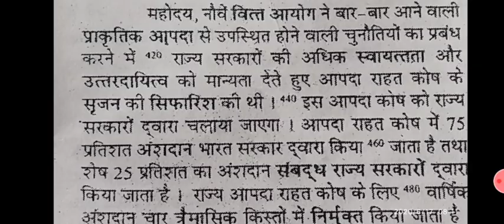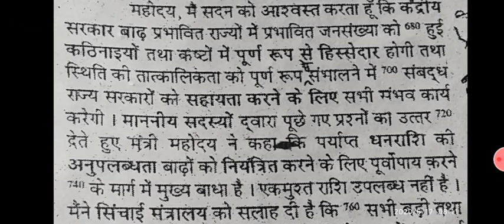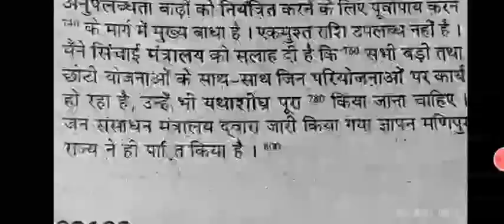hindi shorthand dictation 80 wpm| Hindi Shorthand Live Dictation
Hindi Shorthand Dictation| Hindi Shorthand Live Dictation|| Ssc Steno|| Rrb Steno

आप लोग ज्यादा से ज्यादा जुड़िये और बिना पैसों के घर बैठे पूरी स्टेंनो आप बड़ी आसानी से सीख जायेगे।
आपको पूरी ऋषिप्रणाली किताब ऑनलाइन पढ़ा दी गयी है  आप लाइव क्लास में जा जाकर देख भी सकते है।।
आपको ऑनलाइन आउटलाइन बताया गया है।और बनाने के साथ कैसे उसको पढ लिये जाए ये भी बताया गया है।आप सभी लोग फटाफट जॉइन करे

aap log dictation kriye...कोई समस्या आ रही है।तो आप लोग टेलीग्राम में जॉइन कर सकते है और वहां आप हर चीज पूछ सकते है।

आप बेसिक से लेकर पूरी एडवांस तक तैयारी कर सकते गई।बिना किसी फीस के।

ऋषि प्रणाली  की पूरी बुक की playlist में बेसिक लाइव क्लास में जाकर एक तरफ से देख सकते है और घर बैठे आप पूरी बुक तैयार कर सकते है।